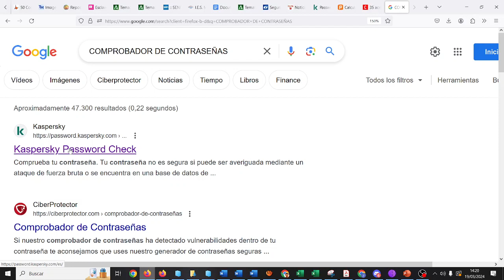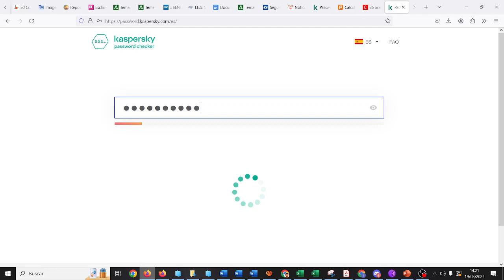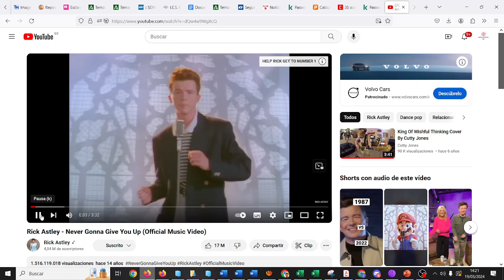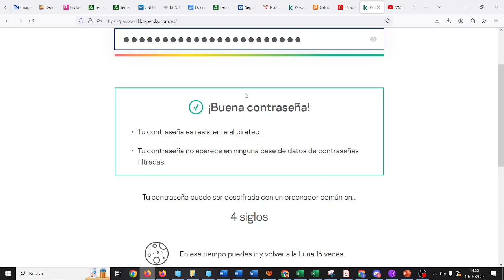UD06 Seguridad Contraseñas seguras Guardianes TIC ESO Bachillerato IES Monterroso